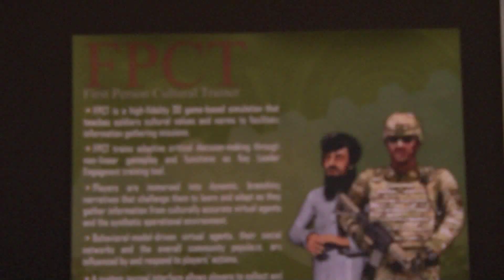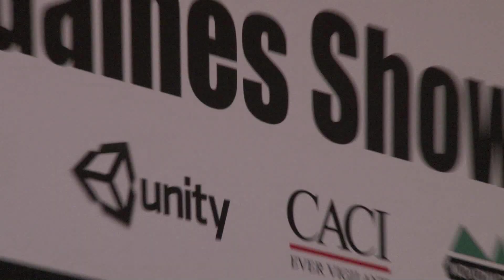First Person Cultural Trainer, Serious Game, I/ITSEC 2011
Students team up to create a program that will teach valuable cultural training to our soldiers before deployment.